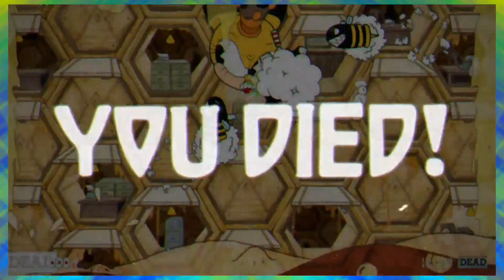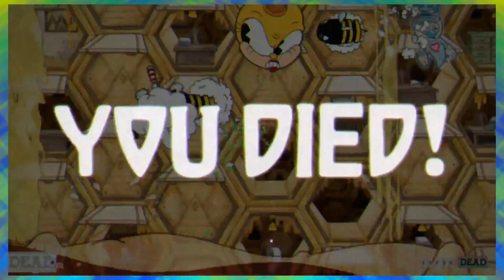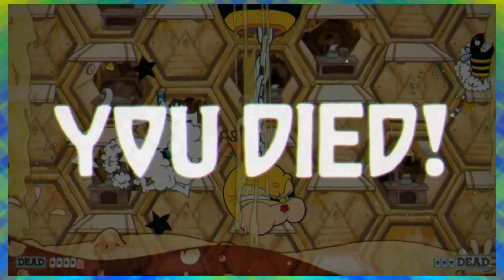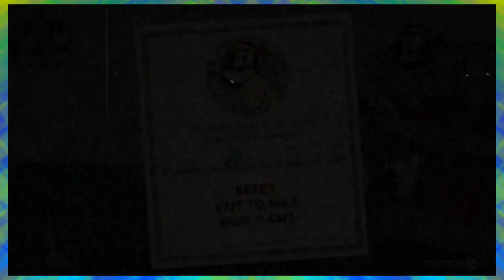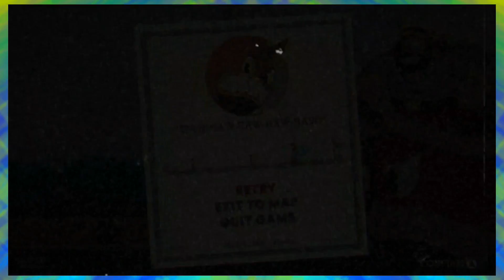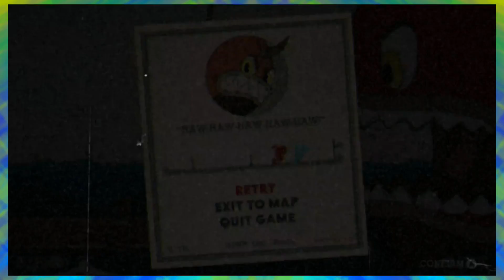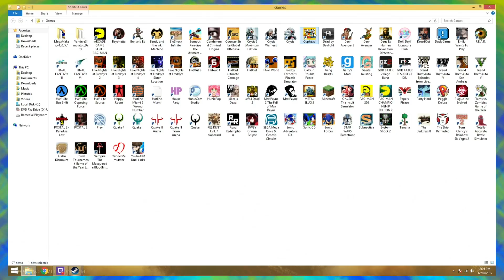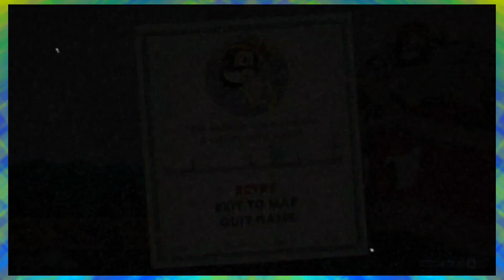Cuphead | PART 7 | Remedial Playthrough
Oh, no. Not the bees. Not the bees!